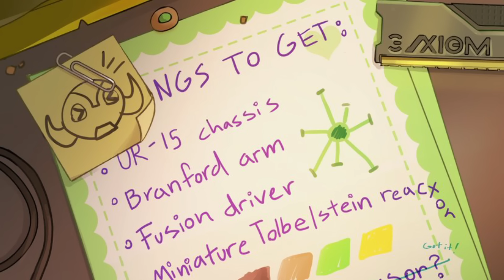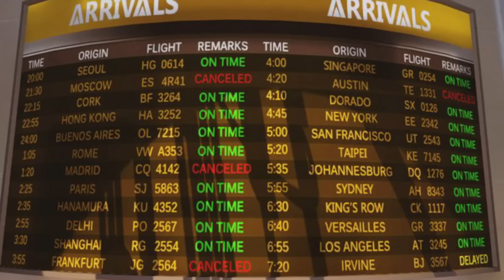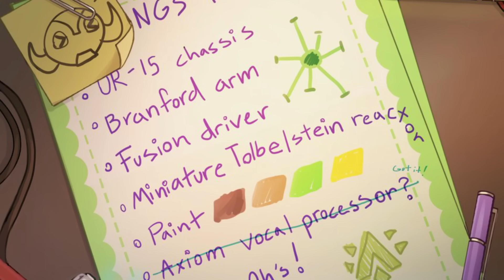Efi Oladele Omnic Speculation Deutsch (Overwatch Omnic Tank Hero)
Wird Efi Oladele einen Omnic Tank Hero ins Spiel bringen, der die Doomfist beschützen kann? Und welche Verbindungen bestehen zwischen Volskaya Industries, Axiom und Efis Projekt? Viel Spaß!

Beim Kauf eures nächsten Spiels könnt ihr diesen MMOGA-Link benutzen (Keinerlei Extra-Kosten für euch, und ich bekomme eine geringe Provision, die direkt in den Kanal investiert wird)

-PC: 16 GB RAM, Intel Core i7-4790K 4x4.0 GHz, NVIDIA GeForce GTX 980Ti, 64-Bit Windows 7, Samsung SSD 1TB
-XBOX ONE (1TB Festplatte)